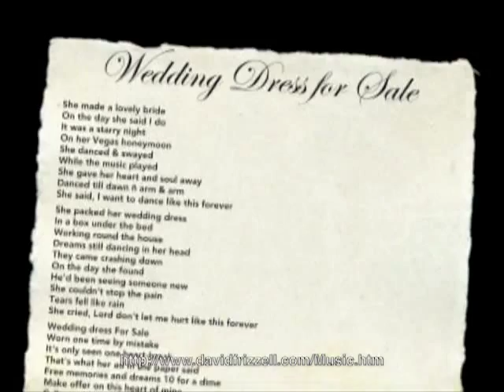Crystal Gayle & David Frizzell - wedding dress for sale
Crystal Gayle & David Frizzell
"wedding dress for sale"
Studio and stage pictures